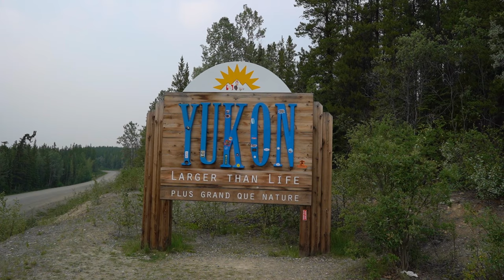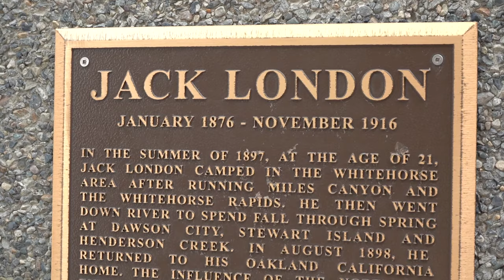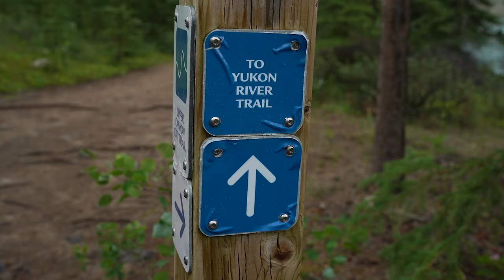Yukon Road Trip | Whitehorse & Miles Canyon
60°39'45.5"N 135°01'45.0"W

Hello! We are Starr and Daniel, we also have a super adorable Samoyed named Aspen. We decided last minute to go on a road trip to the Yukon! We explore the stunning scenery and wildlife on the Alaska highway. Explore the turquoise water of the Yukon River at Miles Canyon, and have a blast in the largest city in northern Canada. Join us as we explore this historic gold rush area!